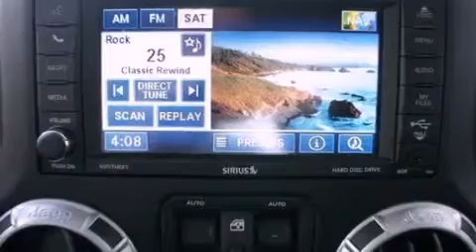2012 Jeep Wrangler Arlington TX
Year : 2012
 Make : Jeep
 Model : Wrangler
 Engine : Gas V6 3.6L/220
 Trans . : Automatic

 2012 Jeep Wrangler Ft Worth TX